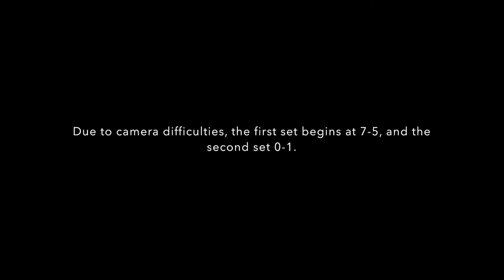Liu Song v Richard Lightowler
The first home game of the new format for the Premier British League saw Drumchapel Glasgow TTC vs Halton 1 at our venue, held on Saturday 27th August 2016. The fourth match is Liu Song v Richard Lightowler.

Please note that due to camera difficulties, the first set begins at 7-5 ( Liu Song leading) and the second set at 1-0 (Richard Lightowler leading).